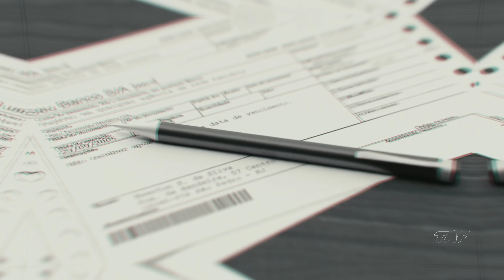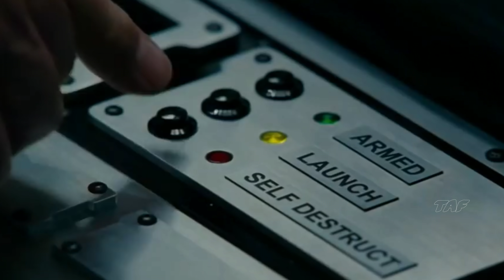इसरो ने किया किम जोंग सरेआम नंगा ,होगा बेनकाब isro report on kim jong un action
isro report on kim jong un action

ISRO's biggest report on Kim Jong's North Korea, revelations have caused worldwide uproar (LTS)

 Who does not know North Korean dictator Kim Jong Un, everyone knows how cynical this person is, neither it cares about the people of his country nor human beings, he does what he likes,  And that's why a report by ISRO on North Korea has shocked everyone.  Friends, I am Sam and very much welcome to your favorite channel.  Today we will tell you what is there in the ISRO report that has caused panic everywhere.  But before that there is a request from you, that if you like this video of us, then make it a like so that we will keep bringing similar interesting videos for you in the future.

 Friends, we are aware of the activities of North Korean dictator Kim Jong Un, the threat of bullying on America has become a threat to the whole world, with the help of Pakistan and China, North Korea becomes the king of nuclear weapons.  Is nothing short of a threat to the whole of humanity.

 Friends, recently there has been a report of ISRO, which has raised the concern of the whole world.  Indian Space Research Organization ISRO has done a major research on the nuclear test conducted by North Korea in 2017.  Friends of ISRO scientists found that the North Korea nuclear test was 17 times more powerful than the atomic bomb dropped on Hiroshima, Japan in 1945.

 Friends, the study was led by K.M Srijit, a scientist at the ISRO Space Application Center in Ahmedabad, who said that North Korea had developed a number of nuclear weapons and conducted five under-ground nuclear tests.  At the same time, North Korea also tested hydrogen bomb on 2017.

 Friends, this study by Scientist of ISRO was published in Physiological General International, after seeing which the senses of the world including America have flown.  Scientists in research have reported that nuclear tests have traditionally been identified by networks used to measure the intensity of earthquakes, although friends seismic data are not available near North Korea's test site.  There was nothing clear about the nuclear explosion there.

 Friends, the scientists used the Japanese LOS 2 satellite and a different technology in their research, and measured the changes at the blast site in North Korea, took pictures there and, after a good study at that place, found that the explosion was so dangerous  It was said that the mountains of that place had slipped from their place, friends scientists also said that after the explosion, a huge pit formed within a radius of 66 meters.

 Let us tell you that the bomb used in Hiroshima was 15 tons while North Korea tested more than 200 tons of bombs.  Friends, you must have known by now how dangerous the atomic bomb that North Korea has tested can be.  Along with this, let us also tell you that North Korea has not only scared people with nuclear bombs, but it has also been reported that North Korea has prepared a team of hackers in cyberspace too.  .  Which is continuously cyber attacks on many financial institutions, space agencies and nuclear power institutions including banks.  Through them, they are not only blowing money illegally, but are also stealing technics.  Friends, do not forget to tell us on the comment box what to say about this report released by ISRO.

So friends, now is the time to take goodbye, if you liked this video, then share it more and more so that more people will know what bloody game is going on in North Korea.